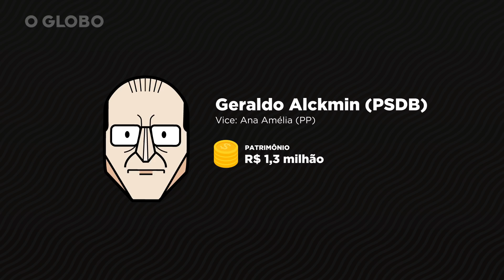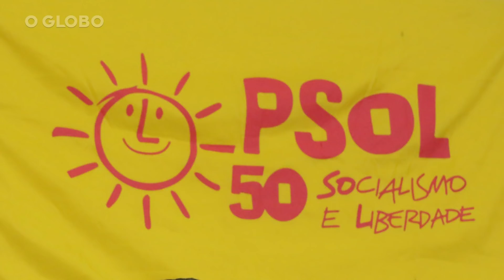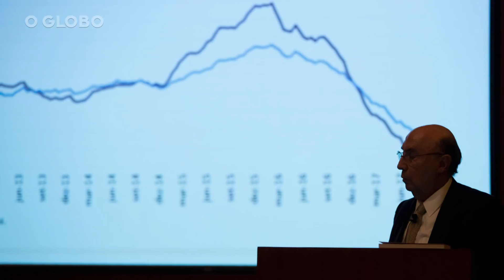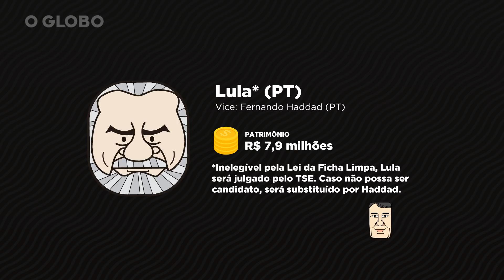Os 13 candidatos à Presidência da República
São 13 candidaturas inscritas no TSE para a eleição presidencial no Brasil em 2018: Lula, Jair Bolsonaro, Marina Silva, Ciro Gomes, Geraldo Alckmin, Alvaro Dias, Henrique Meirelles, Guilherme Boulos, João Amoêdo, Cabo Daciolo, João Goulart Filho, Vera Lúcia e Eymael. Lula ainda pode ter sua candidatura barrada pela Lei da Ficha Limpa. Nesse caso, entraria Fernando Haddad em seu lugar, pelo PT. Veja no vídeo quem são os candidatos e qual seu patrimônio declarado.

CORREÇÃO: Como alguns já apontaram nos comentários, Vera Lúcia (PSTU) não foi candidata à "prefeitura de Sergipe", como é dito no vídeo. Ela foi candidata à prefeitura de Aracaju. Falha nossa, obrigado pelos avisos.